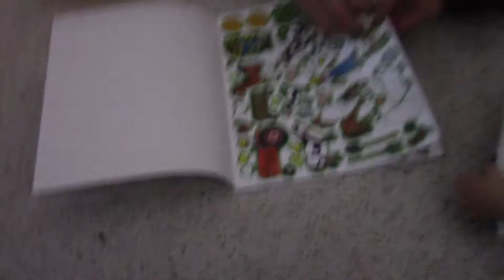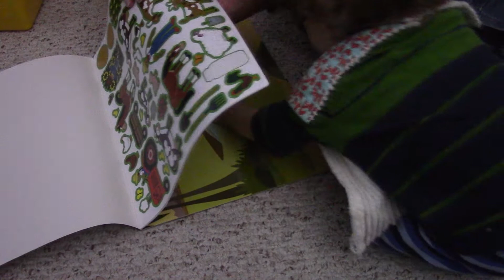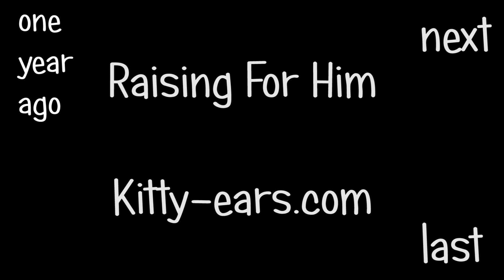Clean Room - #93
Filming Date: Tuesday Oct 11 2016

Personal Facebook: (you can subscribe to me to see what I post under "public" but I do not accept friend requests at this time) I do not have a fan facebook